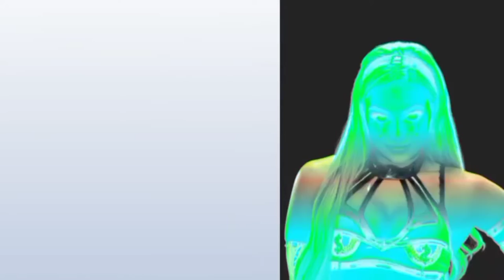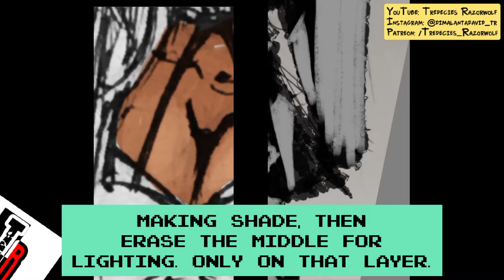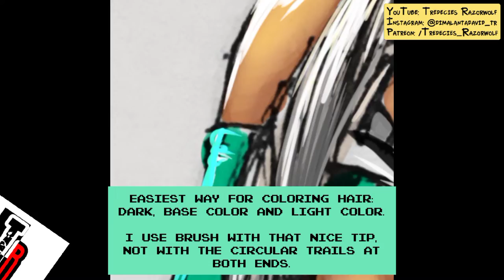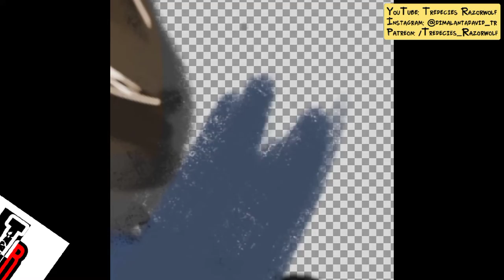WWE x Mecha: Liv Morgan's GOTHelisk X (Fanart Mecha Speedpainting) 👁️👄👁️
Long live LIV Morgan!

I designed this mech based on Liv's goth theme with her current MITB outfit.

This next Mecha Fanart crossover will tribute Liv's victory in MITB and Smackdown's Women Champion at the same time. This one's for you!

Watch me...

Inspiration for the mech:
•Hydra Gundam (Gundam W: G-Unit)
•The-O (MS Z Gundam)
•Liv Morgan (Goth Motif)

Pilot: Liv Morgan (@yaonlylivvonce)

Mecha: WXM-10 "GOTHelisk X"

Bio:
Designed under the Project Riot for the secret faction called "Riot Squad", this mech designed to become the ruler of the sky and space, capable to adapt flight in the most harsh attitude and effective air-and-space combat. Piloted by Liv Morgan, known for her cunning and courageous heart who loves lolita goth cosplay during comicon. Second-in-command of the group. The name comes from GOTH, which means "GeO Tactical Height". The combination of GOTH and "Obelisk", hence it is "GOTHlesik."

Features:
•LIV Zero System — Allows her to check the condition before engaging fight for better survivability. Stands for "Long Intuition Versatility."
•GOTH Booster — Multi-adaptive boosters that shapeshifts its legs into big dual engine boosters, resembling a goth skirt, for effective flight at highspeed. It also has the ability to hover on land and sea as well thanks to anti-gravity technology.
•Backed by both nuclear and electric generator. It charges when using nuclear generator.

Arsenals:
•CrossFire Laser Blade — Main weapon. Emits a high powered laser sword that can cut even the most powerful energy defenses. It comes with retractable wire, effective for short-to-mid combat that can control at will.
•Avenger Vulcan — Fires 1,000 rounds of special high-caliber rounds that melts armor in just seconds.
•Riot Orbiters — Stored behind its back, shoots guided orbit lasers and can form a barrier to deflect energy projectiles for a limited time.
•ObLIVion Railgun — GOTHelisk X's trump card. Shoots a high velocity, very long range laser. It has two modes based on the color of the mech's left eye: blue for freeze and red for burning effect.

If you like this video, gimmie a thumbs up.

[DEVIANTART]
/tredecies-razorwolf

Support me for more exclusive WIPs and other content by joining one of the membership tiers on...

[ETH]
0x164Cee9B7B79e625b845fadD26CCbC83dA529d39

[XRP]
rQhbKHzKFXjSshqythFwNozznQPS1PVSQC